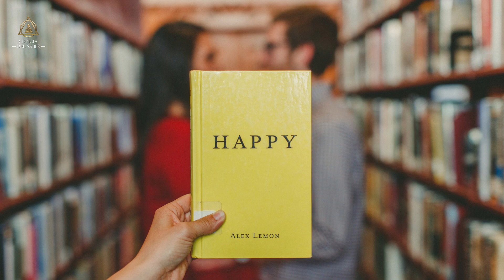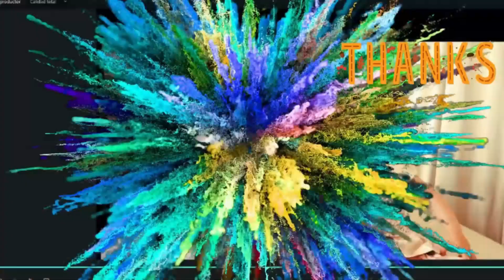3 estrategias estoicas para ser más feliz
El texto explora la esencia del estoicismo y su relevancia perdurable, destacando cómo esta tradición filosófica, con raíces en la Antigua Grecia, continúa siendo una aproximación práctica en la actualidad. Delinea los principios fundamentales del estoicismo que hacen hincapié en el autocontrol, la razón y la valentía como herramientas para alcanzar la sabiduría y la felicidad, y destaca figuras históricas como Cicerón, Séneca y Marco Aurelio, que abanderaron esta filosofía. Además, presenta estrategias estoicas específicas para la felicidad, como transformar obstáculos en oportunidades de crecimiento, preservar el equilibrio mental en circunstancias desafiantes y abrazar la búsqueda del equilibrio como un desafío personal.

Escrito por Pedro González Núñez
Narrador: Juan José Palanca.

Únete a miembros y disfrutarás de una serie de ventajas; Modo exclusivo del chat en directo para miembros, vídeos que solo pueden ver los miembros